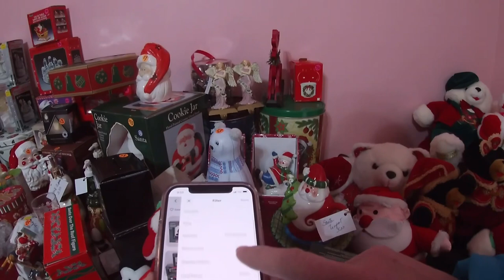Vintage Dan Dee and Louis L’Amour Haul!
Yard sales these days are mediocre at best. I didn’t even mind that much missing sales the two weeks I was out of commission with COVID. To be honest, forced digging in the death pile is a good thing. With all that said, I found a few items at these sales I thought had some merit, and one that I wanted to try out as I’d never sold it before. And hey - we learn from the flops so it’s not all bad, right?

My sister Karen and I are both full time educators and part time resellers. Join us on our reselling journey, which began during the COVID-19 quarantine. and our Poshmark closet at Poshmark.com/closet/kkeelin1967. You can also find us on Mercari under the name thriftybritches2 and now on Etsy under the name ThriftyByKathleen.